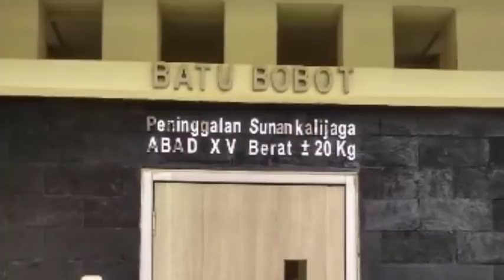5 PUSAKA SUNAN KALIJAGA - Peninggalan Bersejarah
5 pusaka sakti sunan kalijaga :
Rompi Ontokusumo, Api Abadi Mrapen, Keris Kiai Carubuk, Sumur Jalatunda / Jolotundo, Batu Bobot